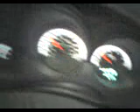My fog lights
these are my fog lights and the inside switch for them in my car